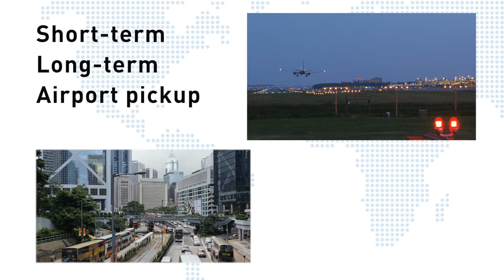Chauffeur Service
Graebel partners with ExpatRide International to create a custom car and driver solution for a client in China.